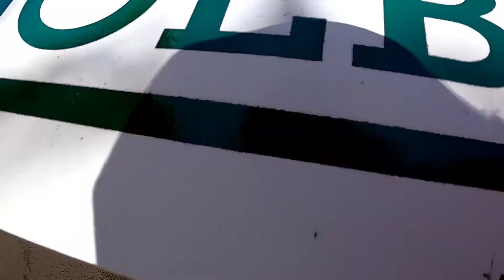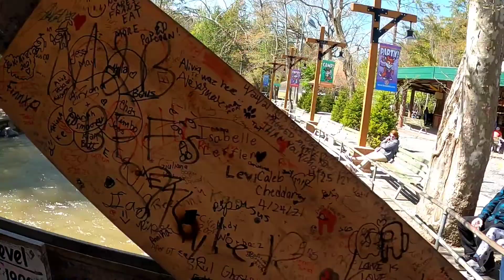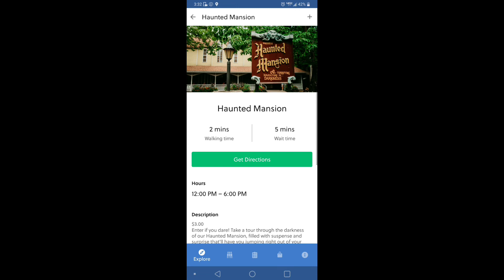Knoebels Updates and Tips.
Welcome Back Little Tacos!!!

We took a quick trip to Knoebels and wanted to share some Tips and Updates from the park.

*This was recorded around Mothers Day*

Like jake always says "Eat A Taco" and "Lets Make Today, Your Best Day"!!!